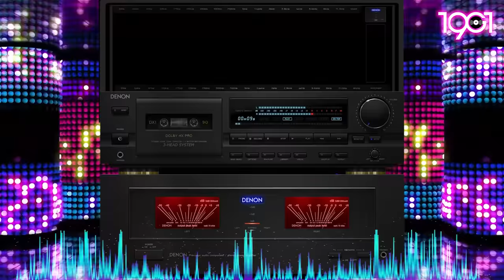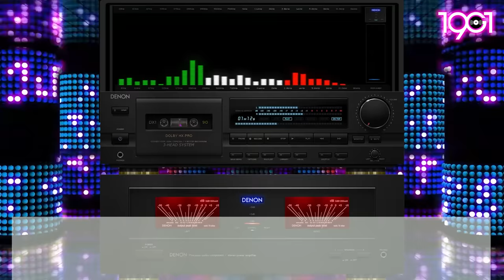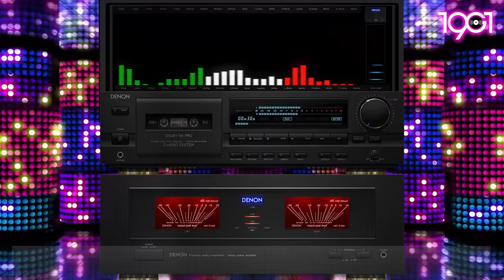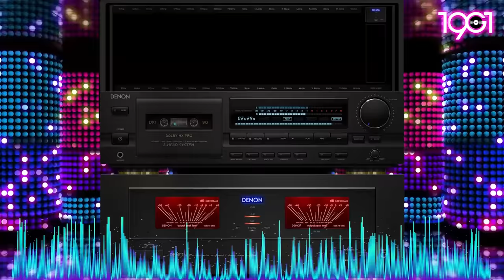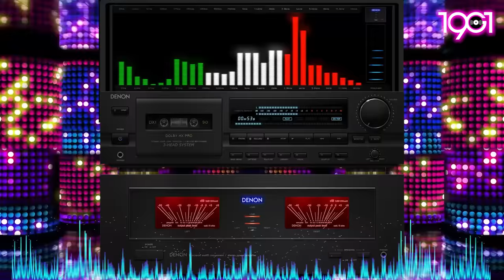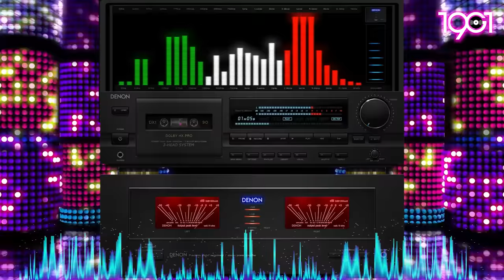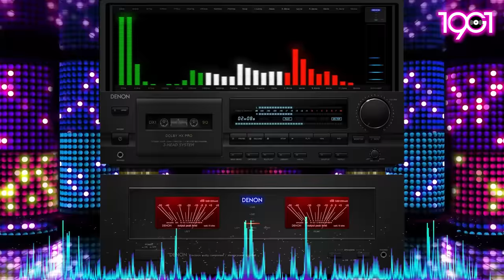New Italo Disco Music 2024 - You're My Heart, You're My Soul - Eurodisco Dance 80s 90s Megamix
► Category: Italo Disco, Euro Disco Instrumental